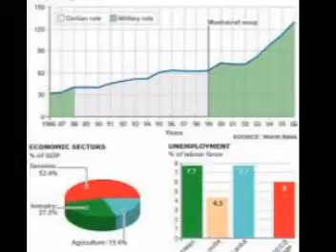Labour Day package 1.mpg